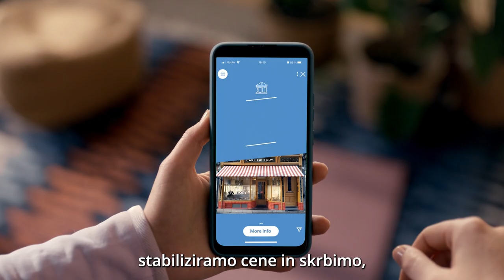Stabilnost – z večjo gotovostjo lahko načrtujete prihodnost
V Evropski centralni banki stabiliziramo cene in skrbimo, da so banke varne, tako da lahko delate načrte za prihodnost in vlagate v svoje sanje.